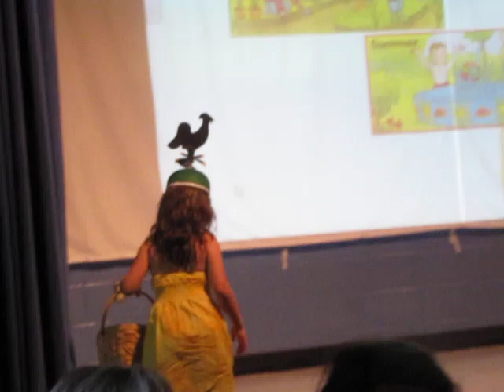Kindergarten American Sign Language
My daughter, Lillian graduated kindergarten and stood on the stage to sign about the seasons during the event.